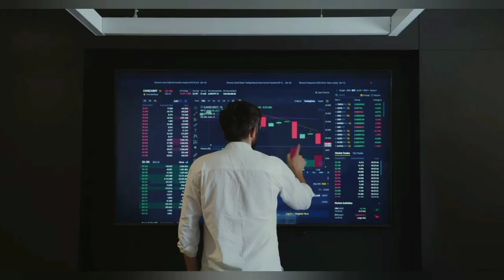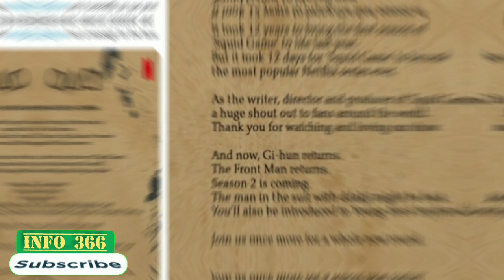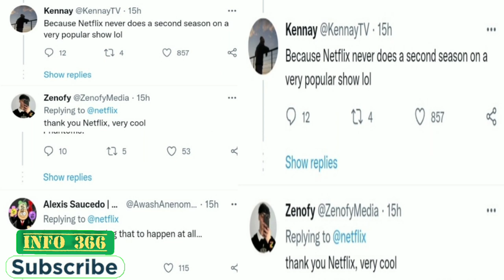Netflix has officially announced the squid game season 2 and the director has shared some details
Netflix has officially announced the squid game season 2, and director Hwang Dong-hyuk has shared some details.

Netflix revealed the squidgameseason2 on Twitter on Sunday. The Korean show's first season premiered last year and went on to become a huge global hit.

Netflix unveiled the second season of the Korean thriller programme Squid Game on social media on Sunday. Netflix informed fans of the news via a note from Hwang Dong-hyuk, the writer, director, producer, and creator of Squid Game. The show's first season was released last year to critical praise and widespread popularity among viewers.

"Red light... GREENLIGHT!" Netflix wrote in the first tweet to herald the news. netflixsquidgameseason2 is now available for purchase."

Netflix published the director's note for fans in the same thread. "Hwang Dong-Hyuk, writer, director, producer, and inventor of @squidgame, has a message for the fans:" read the caption. "It took 12 years to bring the inaugural season of Squid Game to life last year," the message adds.
Squid Game, on the other hand, just needed 12 days to become the most popular Netflix series ever. A massive shout out to fans all over the world from the writer, director, and producer of Squid Game. Thank you for taking the time to watch and enjoy our show. Gi-hun has now returned. The Front Man is back. Season 2 is on the way. It's possible that the man in the suit with ddakji will return. Cheoul-su, Young-boyfriend, hee's will also be presented."

One fan reacted to the news by writing, “Oh my God! I just can't wait for this.” Another one wrote, “I wonder you must have raised the actors fees to some another level.” While one wrote, “It better be good," some people called the show “overrated.”

Squid Game is a film about cash-strapped people competing in children's games for the chance to win a great sum of money, but the losers have no choice but to die. The show was once the most-watched Netflix series on the planet.

During an interview with Korean network KBS in December of last year, Hwang said that not only had he finalised the narrative for the second season, but that he was also in talks with Netflix for a third season. Hwang also discussed the storyline for Season 2 in the same interview. He said, “The focus will be the story of Seong Gi Hun (played by lead actor Lee Jung) unravelling (the mysteries of the organisation behind the game). The overarching plotline of Season 2 will be the story of the people that Gi Hun meets and the people he chases after.”